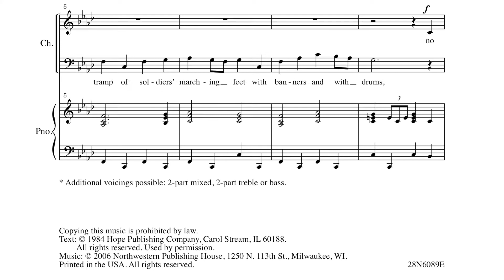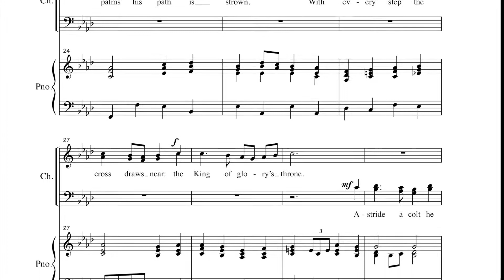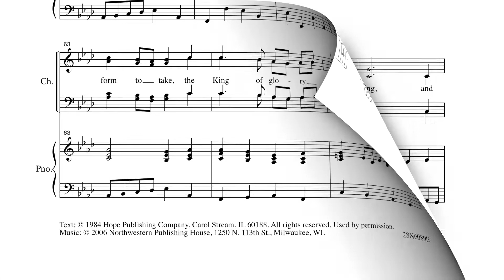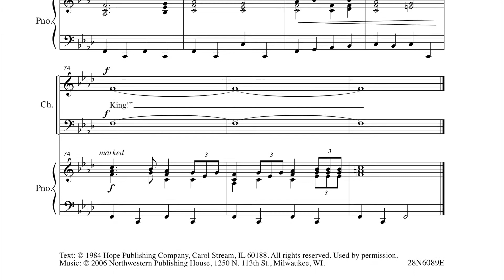No Tramp of Soldiers' Marching Feet - Text by Timothy Dudley-Smith, Music by David W. Music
This very powerful text, intended especially for Palm Sunday, has been given strong melody and striking yet accessible setting. Available from Northwestern Publishing House, nph.net, product # 286089E